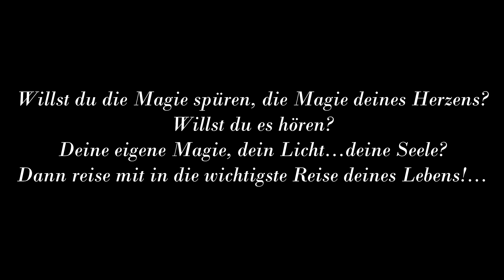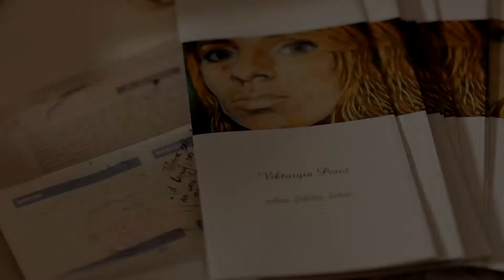Vernissage "Die Reise ins Innere"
Viktoryia Perez „Die Reise ins Innere“
Rathaus Philippsburg,

Ausstellungseröffnung und Vernissage
am Mittwoch den
18 März 2015
 18 : 00 Uhr

«Путешествие в себя»
Ты хочешь окунуться в волшебство, проникнуть в самую глубь твоего сердца и услышать?
Твое волшебство, твой свет...твою Душу..?
Тогда приветствую тебя в самом важном путешествии твоей жизни!...

„Die Reise ins Innere“
Willst du die Magie spüren, die Magie deines Herzens?Willst du es hören?
Deine eigene Magie, dein Licht...deine Seele?
Dann reise mit in die wichtigste Reise deines Lebens!...

„Journey Inside“
Do you feel the magic, the magic of your Heart? Do you want to hear it?
Your own magic, your light ...your Soul?
Then you`re welcome in the most important journey of your life!...